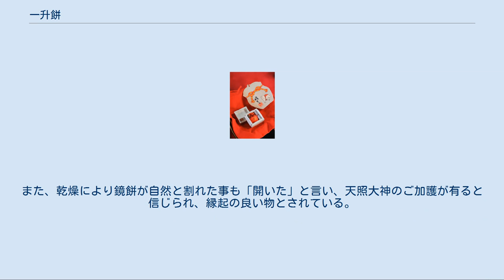一升餅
一升餅とは、一般的に一升分の量のもち米から作られた餅を丸めた物の事をさす。
使用方法の違いやお飾りの意味合い、地方により、一つ丸めや、2つに分けて2段、または3段にしたり、地域により白蛇に見立てとぐろを巻かせた物など、形状が異なる。
丸い事から三種の神器の一つ「八咫鏡」に見立て「鏡餅」とも言う。
 一升餅を背負う子供の絵馬（祈祷後に、手形を押し奉納する）と、子供の健やかな成長を守る御守 神宮寺 (名古屋市) この一升餅は古来より正月や一歳の誕生日、還暦等の節目の祝いや、建前（上棟式）等の祝い事に多く用いられてきた。
一升餅とあわせて、選び取りをする地域もある。
 日本の各地にこの習慣は伝承され、 子供の満一歳のお祝いのときに用いられる。
「一升」と「一生」を掛けて一生食べ物に困らないようにという意味が込められている。
また、丸いことから「一生丸く長生き出来るように」と願いを込めたものともいう。
この意味や祝う行事は地域や各家庭によって様々だが、親から子へ受け継がれるものであるため、各家庭の特色がみられる祝いでもある。
呼び名も様々で、「一生餅」「誕生餅」「一歳餅」「力餅」とも呼ばれる。
 派生として餅ではなく丸いフランスパン（ブール・ド・カンパーニュ）などの 1.8キロほどのもので「一升パン」と呼ばれる製品がある。
 表面に子供の名前を入れることが多い。
 神宮寺 (名古屋市)では、子供の成長を祝い、その年に一歳になる幼児が集まり、一升餅を背負わせる祈祷がある。
祈祷の後には選び取りがおこなわれ幼児の将来の職業や才能を占われる。
 餅負い[編集] この一升餅を「背負餅（しょいもち、せおいもち）」と呼び、寿の文字や子供の名前を書いた一升餅を1歳の子供に風呂敷や餅袋等で背負わせ、子供が背負い立てない姿、転ぶ姿を将来への夢や希望の願いを込めて見守る行事がある。
一生の重みを感じさせると言う意味合いで、立って歩いてしまう子供の場合、わざと転ばせることもある。
地域や家庭により「立ち餅」「立ったら餅」「転ばせ餅」「転ばし餅」「転び餅」とも呼ばれる。
 餅踏み[編集] この一升餅を「踏み餅」と呼び、一升餅を大地にたとえ、草鞋を履かせ、「大地にしっかり足をつけ歩んで行けるように」と願いを込め、子供を一升餅の上に立たせる行事がある。
 同じく還暦や華甲、古希、喜寿、傘寿、半寿、米寿、卒寿、鳩寿、白寿、百寿、茶寿、珍寿、皇寿、大還暦の長寿の誕生日祝いの時にも一升餅が用いられる事がある。
この場合は紅白の一升餅を使い、「餅」と「持ちがいい」や「長持ちする」にかけて、お飾りをし、誕生日を祝う。
祝い後には長寿のご利益を受ける意味で家族で食する。
 詳細は「鏡餅」を参照 この一升餅には太陽神の天照大神が宿ると云い伝えられており、このお餅自体が天照大神が姿を隠した天の岩戸に見立てているので、天の岩戸が開いたように、お祝いで使用された後には一升餅も豊作や将来の円満を願い鏡開きが行われ、餅を切って食べる。
また、乾燥により鏡餅が自然と割れた事も「開いた」と言い、天照大神のご加護が有ると信じられ、縁起の良い物とされている。